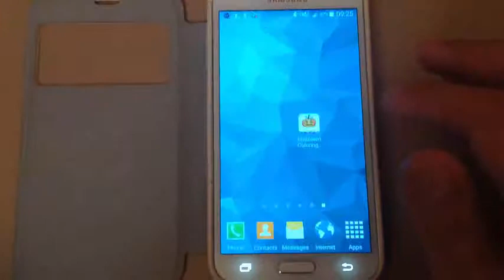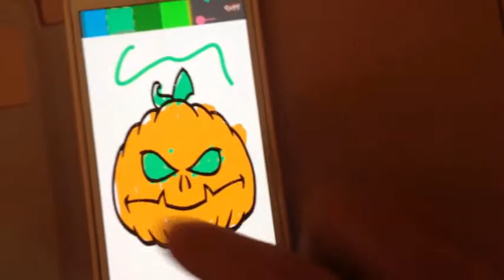halloween coloring pages 2015 - coloring game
Happy Halloween octobre 2015
halloween and pumpkin coloring pages is the best coloring book ever for kids and adults with more pictures more than 20+ all game HD
you can donwload this game on play store :